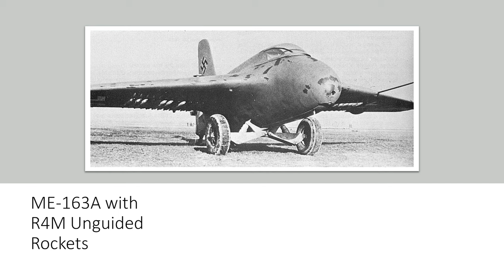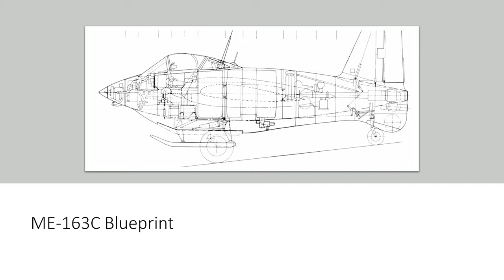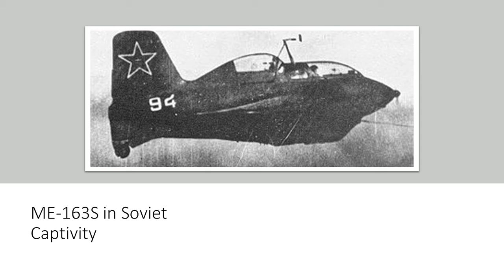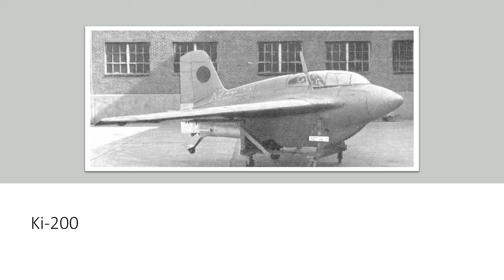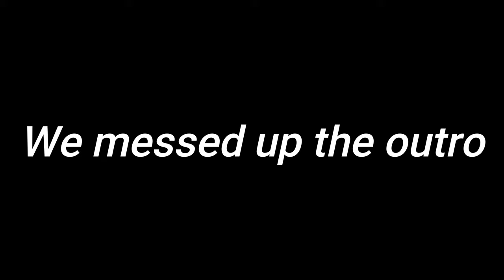Military Mutterings With Jack & Kevin - Episode 9: Me 163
In this video, Jack and Kevin discuss the Messerschmitt Me 163 Komet.